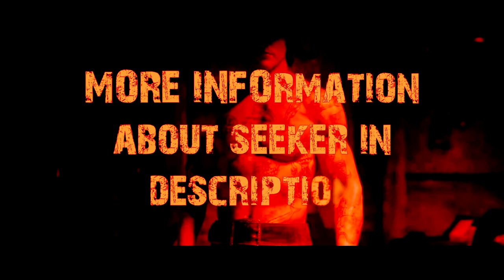Assassin's Creed Black Flag - GMV/2018 (Infinite Rivals - Into the Storm)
Hi guys!
First time made video with a dear friend INFINITE RIVALS.

This was so much fun and i will appreciate if you guys could support him here:

Song: Into the Storm
Artist: Infinite Rivals
Made: June/2018

I AM REALLY GLAD YOU CHECKED OUT THIS VIDEO AND IF YOU LIKED IT...